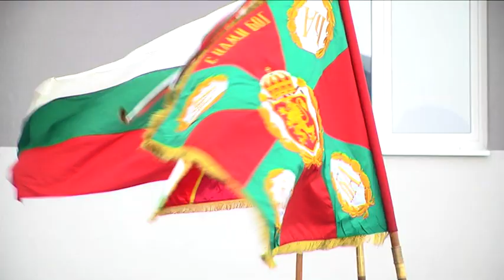Новото лице на специалните сили